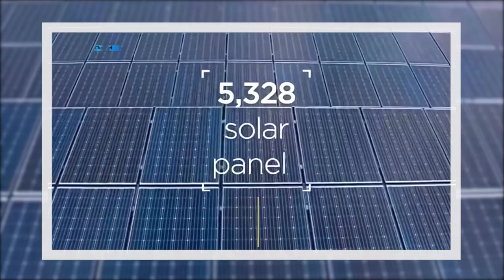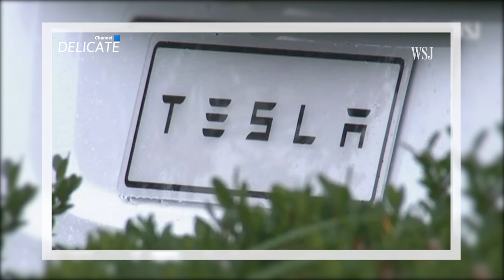Mega Proyek Pabrik Mobil Listrik Tesla Gigafactory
Canggihnya Pabrik Mobil Listrik Tesla.
Selamat Datang di Delicate, Saluran yang Membahas Berbagai Info Menarik dan Menghibur. Terimakasih.

Tesla sedang membangun pabrik di seluruh dunia sebagai bagian dari rencana untuk meningkatkan produktivitas secara besar-besaran dan mengubah penggunaan energi.

Elon Musk menyatakan bahwa perusahaan akan membangun Gigafactory kedua di Asia, menyusul Giga Shanghai yang memproduksi mobil pertamanya pada Januari 2020.

Perusahaan mobil listrik ini membangun lebih banyak pabrik di seluruh dunia karena dua alasan. Yang pertama adalah menyederhanakan proses produksi.
Canggihnya Gigafactory Tesla Pabrik Mobil Listrik

Lihat Juga Video ini:

9 Pesawat Terbesar.
shorturl.at/eoxN7

Alasan Pesawat Berwarna Putih.
shorturl.at/pwMS4

Alsan Boeing Menggunakan Angka 7.
shorturl.at/crzNV